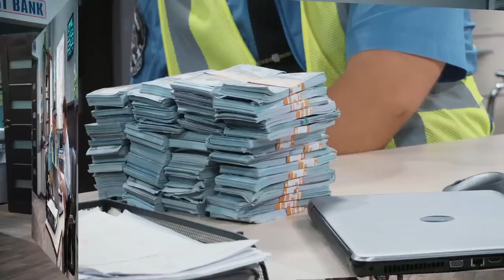На Троих юмористический сериал 2 серия 6 сезон | Дизель Студио